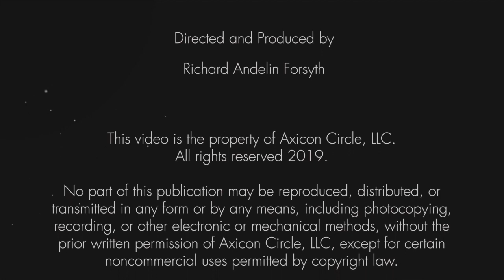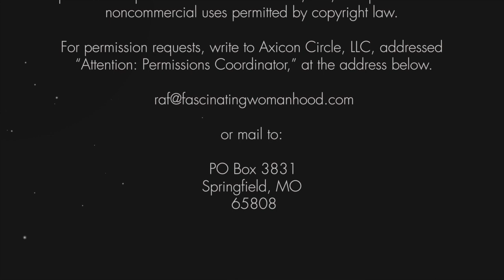What Makes Women Tick? Fascinating Womanhood | Dixie Andelin Forsyth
Hi lovely ladies!

I apologize for being away the last two weeks. The quarantine has caused some delays in our video production. I am happy to say we have a new routine that will work and get us back on track!

This video is about the 7 most important areas that make women “tick”.

What do I mean by tick? I mean, how we function best. I’m talking about how women positively thrive and are happiest. I’m also talking about hot topics for women, areas we become vulnerable to hurt feelings and become involved in contention.

My goal in sharing this is that women are more aware of the things they value each day and ultimately understand themselves better. We need to elevate our understanding of our feminine strengths.

⭐️ Fascinating Womanhood is a Global 🌏 women’s movement that teaches women how to reclaim their femininity, inspire masculinity and create lifelong loving relationships with the men in their lives and hearts. We have teachers around the world that can help you get started in building a stronger marriage.

Fascinating Womanhood for the Timeless Woman

Grab the home study workbook here:
Fascinating Womanhood for the Timeless Woman Student Workbook

Film & Animation

Bitcoin
1L1hhYydSK57GNPbcsiTcENjgNsCHTbzMt

Ethereum
0x8103fCF650C50057AD0838b24EC608b8Bc0823E8

Litecoin
LaX6jfJ3kWg61FjhFwG7amUpXJmRk5jQZL